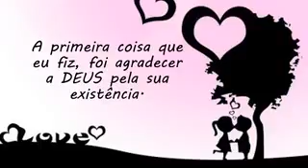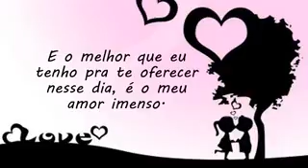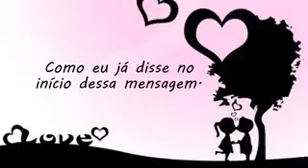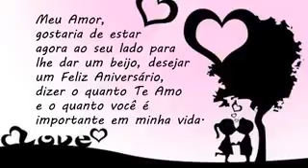Homenagem de feliz aniversário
Ganhei do meu esposo Sandro
Te amooo